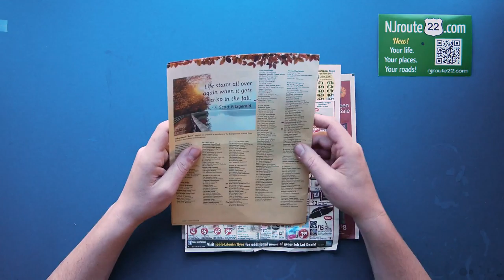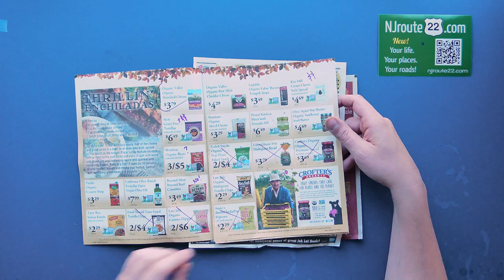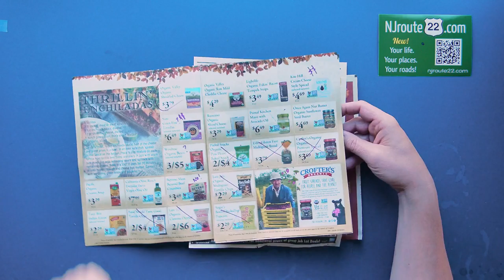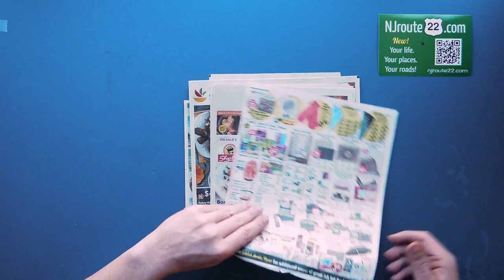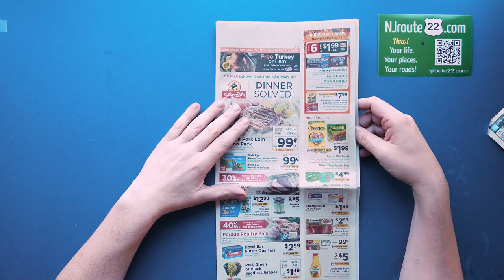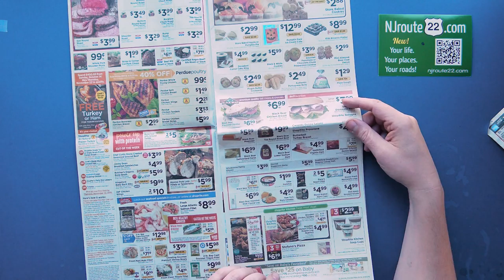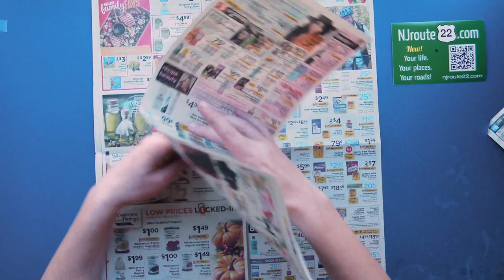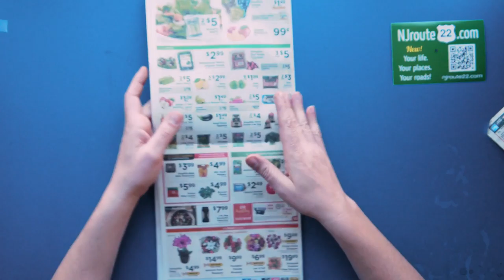NJRoute22 VLOG Ep 60 Supermarket Roundup October 26 2018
Today's NJroute22.com Supermarket Roundup Video for October 26, 2018. We talk about how just because it's at a "health food" store, doesn't make it healthy - and other wise words of wisdom.